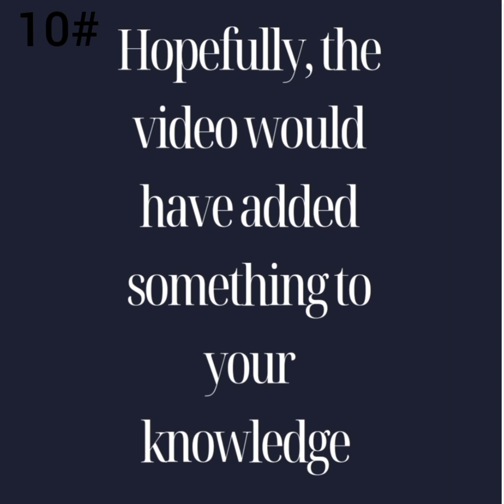top 10 royals in the world.